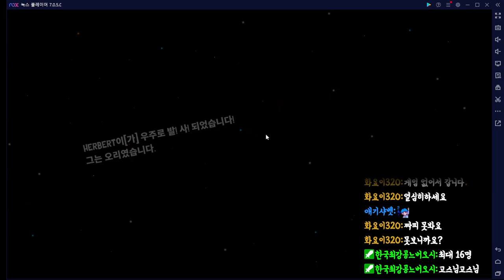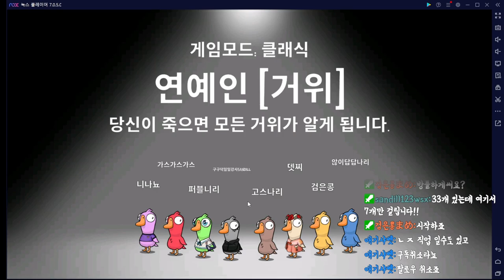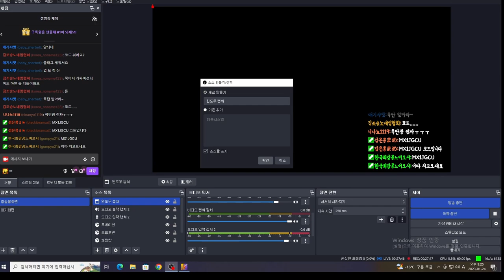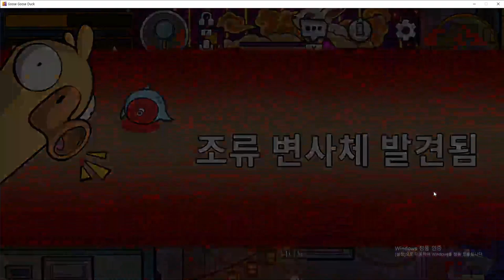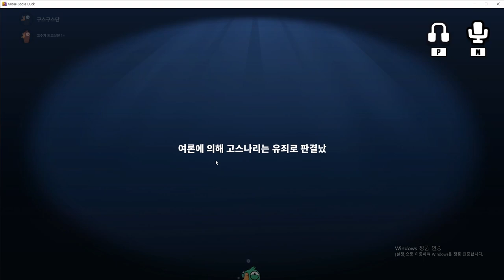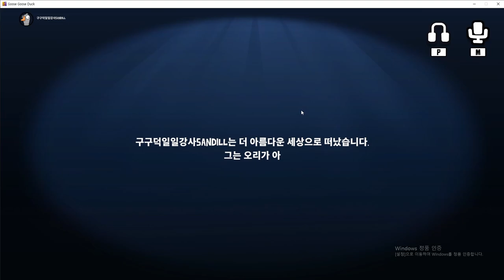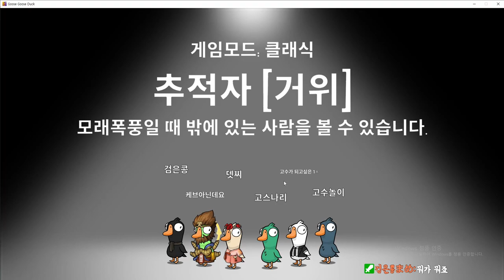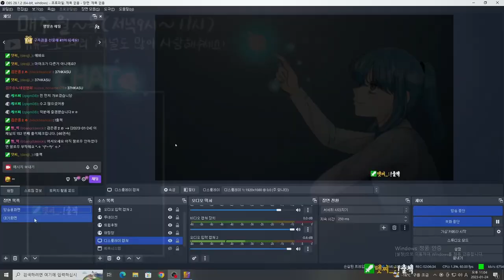[구구덕] 결국 시작해버렸습니다! IQ지수 높은(?) 고스나리에게 최적화 된 게임!!!